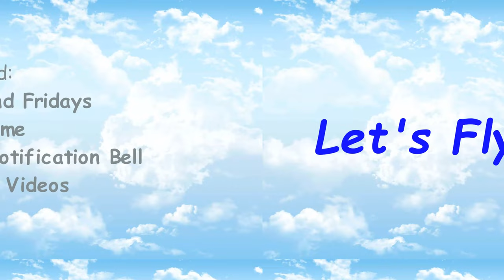Low Level/Hi Speed Flight from Port Augusta, South Australia to Hawker, South Australia, Australia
Low Level/Hi Speed Flight from Port Augusta Airport (YPAG)
Port Augusta, South Australia, Australia to Wilpena Pound Airport (YHAW)
Hawker, South Australia, Australia

Exploring the World with Microsoft Flight Simulator 2020 in the Vertigo Racer

Flight Planning and map screen shots from Little Navmap:
                  Alex Projects - Little Navmap (albar965.github.io)

 Vertigo aircraft model from GotGravel:
        Available at: Vertigo – Got Friends (got-friends.com)